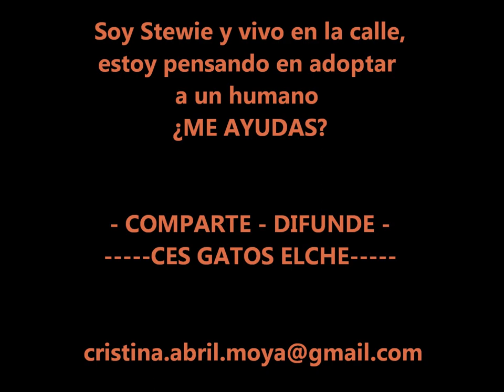ADOPTADO Y FELIZ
2018, ACTUALIZO: BUSCA ADOPTANTE DE NUEVO DEBIDO A LA ALERGIA DE UN MIEMBRO DE  LA FAMILIA

Esta es la historia de Stewie, un gato abandonado entre escombros, un superviviente que al final ha conseguido un hogar!!!